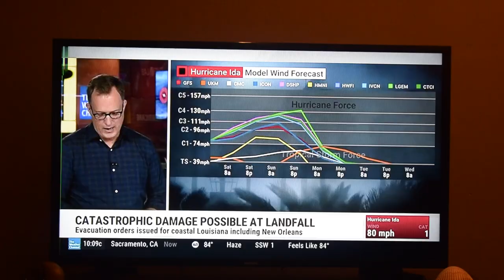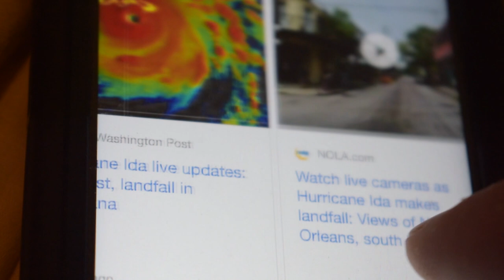Surviving Hurricane Ida: My Personal Account of the Storm's Effects on People and Animals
Category 4 Hurricane Ida was devastating for Southeastern Louisiana. I was living in Thibodaux, LA when the storm approached and this is my personal account of how it affected my life, the people around me, and the animals (including birds) that live in Louisiana.

Credits

Cover image satellite imagery by NOAA

Drone footage at 3:25 screen recorded from Jefferson Parish's Facebook Page

Sooty Tern and Magnificent Frigatebird photos at 6:52 and 6:55 by Garrett Rhyne